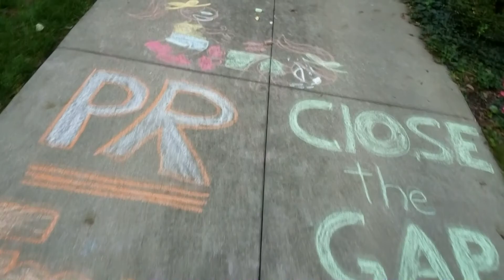Grosse Pointe South Cross Country Video - 2017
15 minute highlight video of the GP South 2017 cross country season.